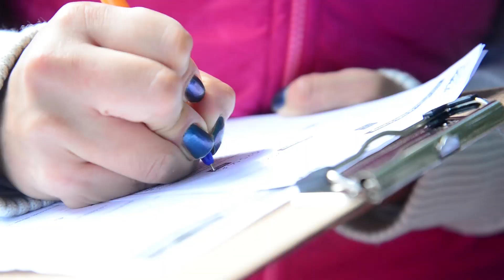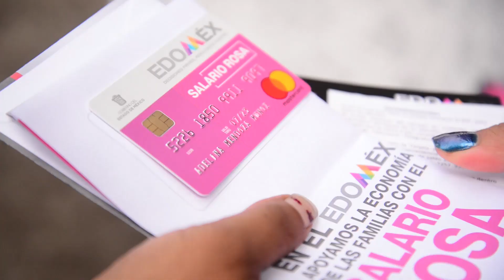Ella es Adelina y hoy recibió por primera vez su SalarioRosa